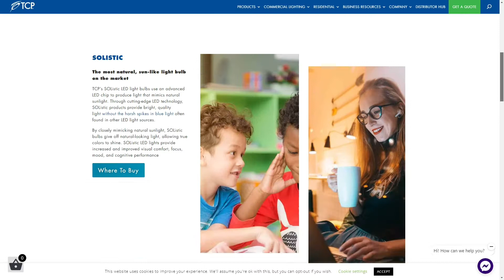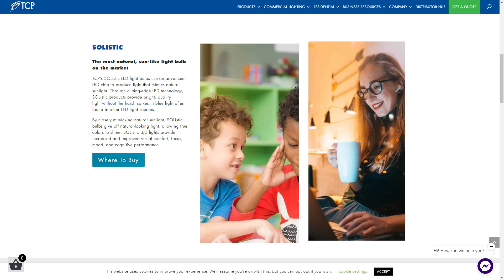Ep 182 - Multiple Inflection Points, Edward Bartholomew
Edward Bartholomew - lighting designer, educator, advocate - is the owner of Bartholomew Lighting in Massachusetts. In this episode we talk about improving student scores, better worker productivity, reducing crime, fixing public utilities and of course, improving profitability - all through better lighting. We might have just solved everything in this episode!